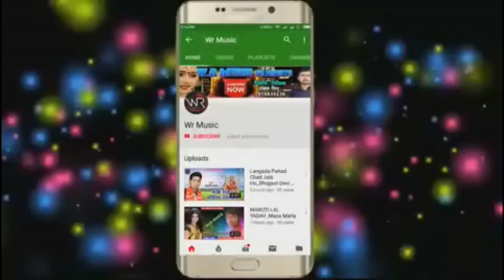Latest_Song _Jayeke Rahe Bahara Ta Kahe Gawana Karaila Ho_Singer Alam Jamir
Title:Jayeke Rahe Bahara Ta Kahe Gawana Karaila Ho
Singer: Alam Jamir
Lable: WR music (Bettiah)
Lyrics: Writer Rakesh(Pintu Ji)
Recording:WR digital recoding studio
Video Director:
DOP: Sunil Rathaur

Digital Head :- Sonu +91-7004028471 (Mumbai)